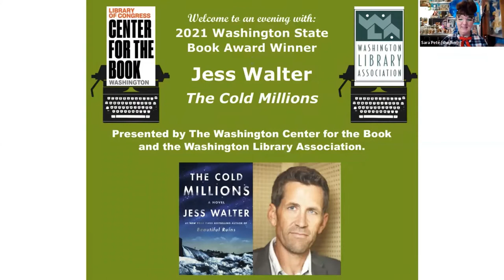WA State Book Awards: Jess Walter Discusses 'The Cold Millions'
Jess Walter, winner of the 2021 Washington State Book Award for Fiction, discusses "The Cold Millions."

“The Cold Millions” is an intimate story of brotherhood, love, sacrifice, workers' rights, and betrayal set against the panoramic backdrop of an early 20th century America that eerily echoes our own time.

Walter is interviewed by librarian and former Washington State Book Award judge Sheri Boggs (of the Spokane County Library District) for this Washington Center for the Book event.

This event is presented by the Washington Center for the Book (a partnership of The Seattle Public Library and the Washington State Library) and the Washington Library Association.

Jess Walter is the author of nine books, including "Beautiful Ruins," "The Zero" (finalist for the National Book Award), and "Citizen Vince" (winner of the Edgar Award for Best Mystery). His work has been published in 32 languages and his short fiction has appeared three times in Best American Short Stories.

“The Cold Millions” offers a kaleidoscopic portrait of a nation grappling with the chasm between rich and poor, between harsh realities and simple dreams.

"A work of irresistible characters, harrowing adventures and rip-roaring fun … one of the most captivating novels of the year." - Ron Charles, The Washington Post

"Masterly ... Shifting perspectives and sharp plot twists contribute to the richness of the story, bringing a tumultuous time in American history to life." - The New Yorker

"Swelling with empathy … perfectly timed ... I haven't encountered a more satisfying and moving novel about the struggle for workers' rights in America." - Anita Felicelli, San Francisco Chronicle

"Like all Jess Walter novels, ‘The Cold Millions’ will break your heart and make you hopeful at the same time." - Mary Ann Gwinn, Seattle Times